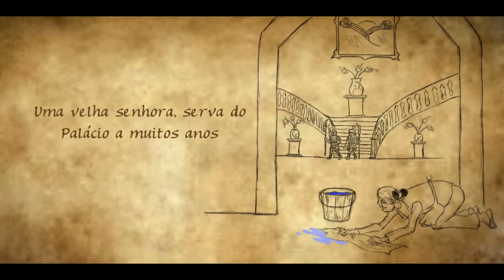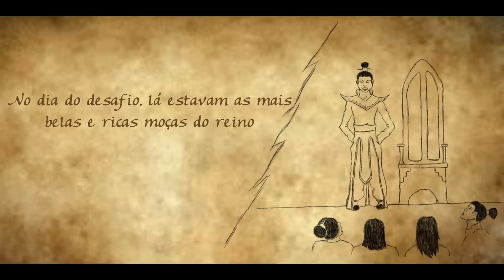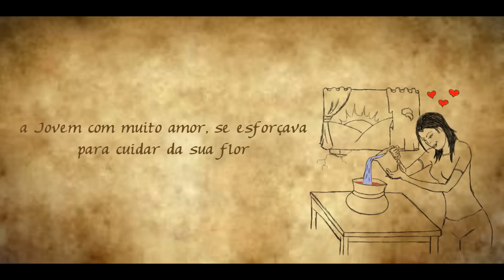Flor da honestidade - Reflexão Ilustrada [HD]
"Se para vencer estiver em jogo sua honestidade, então perca. Assim será sempre um vencedor."
História de reflexão sobre honestidade, e com uma dose de motivação. Relatando a vida de uma jovem pobre e seu grande amor.
Trilha sonora: First Love